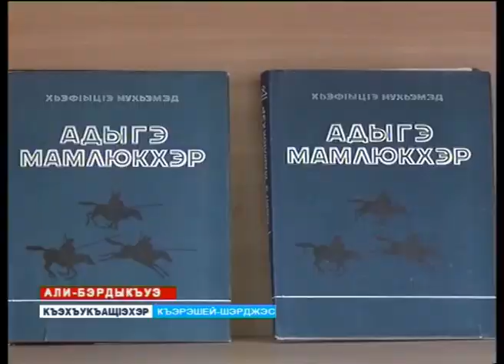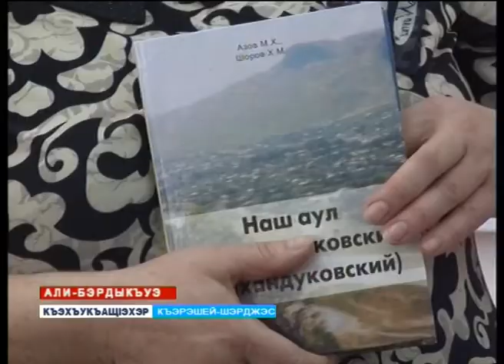Вести на черкесском языке